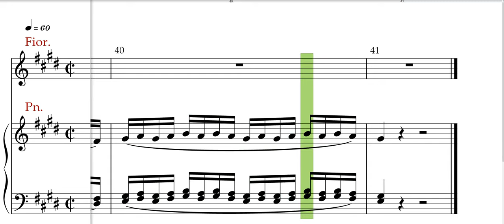Soave sia il vento, Mozart, Cosi fan tutte, Fiordiligi rehearsal track